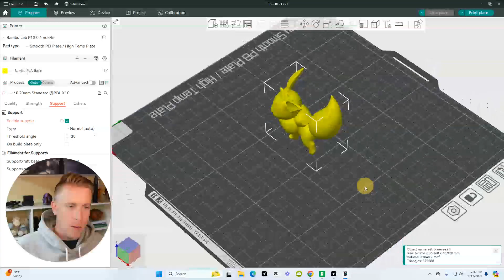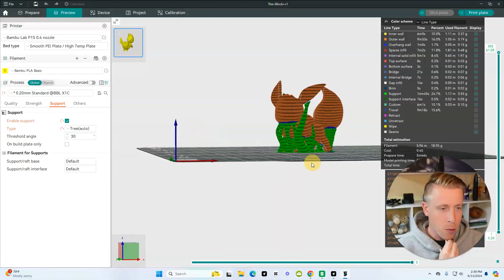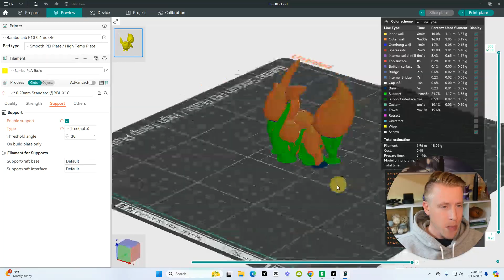How to Add the Best Supports in Orca Slicer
In this video, I'll guide you through the process of adding supports in Orca Slicer. Follow these simple steps to ensure your 3D prints come out perfectly. Perfect for beginners and 3D printing enthusiasts.

➡ Popular Filaments
➡ Top Rated Printers
➡ Tools & Accessories
➡ Filament Storage
➡ Resin Printers

Other Socials!